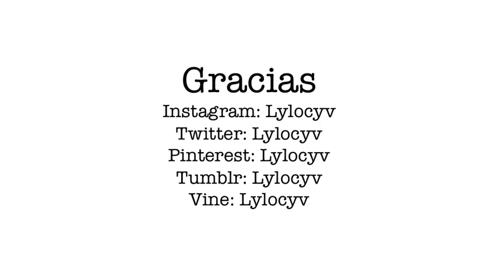Aderezo para ensaladas (Vinagreta) - Lylocyv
BENEFICIOS DEL ACEITE DE AJONJOLI

Las virtudes del aceite de ajonjolí
Para disfrutar de un cerebro sano y saludable

El aceite de ajonjolí es muy rico en fosfolípidos y en lecitina, que son indispensables para mantener una buena salud cerebral, al ayudar a mejorar tanto la memoria como el pensamiento.

De hecho, muchos estudiosos afirman que el cerebro de una persona sana posee entre un 20 a un 25% de fosfolípidos, mientras que el de una persona con alguna enfermedad mental apenas ronda el 10%.

Fortalece y cuida nuestro sistema nervioso

El aceite de ajonjolí es sumamente rico en magnesio. Por ello tradicionalmente el aceite de sésamo ha sido considerado como un fortalecedor del sistema nervioso, ayudando no solo a su refortalecimiento sino a cuidarlo de forma totalmente natural.

En este sentido, algunos autores coinciden en señalar que ayudaría a recuperar el humor y el ánimo en personas deprimidas, o en aquellas que se encuentren mental y emocionalmente muy agotadas o cansadas.

Además, no solo tiende a fortalecer nuestro sistema nervioso sino que actúa como un buen tranquilizante, de ahí que sea comúnmente utilizado en la realización de masajes corporales.

Ideal para un sistema cardiovascular sano

Un consumo regular de aceite de ajonjolí nos ayuda a cuidar nuestro sistema cardiovascular, una opción natural excelente no solo dentro de cualquier dieta o alimentación saludable y variada, sino sobre todo cuando tenemos el colesterol alto y los triglicéridos y debemos bajar sus niveles elevados en sangre.